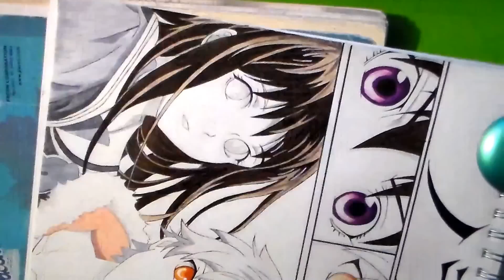Speed Drawing 'Noragami' ( Yato, Yukine, Hiyori )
Hey guys! So I normally get inspired to do drawings of the movies/anime I finish watching. I know the next season of Noragami is coming soon and since I just got done watching it I thought of doing an awesome sketch. I also have a Deviantart Channel so please check that out as well. here the
The materials for this drawing consist of-
Pigma Micron
Copic Sketch
Faber Castell
Prismacolor premier pencils and ink